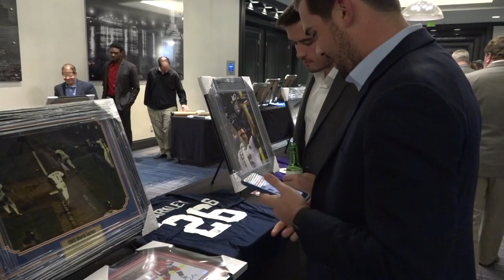1983 Orioles celebrate world championship at reunion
The boys were back in town for the reunion of the 1983 Orioles! 🤩 Watch Ken Singleton, Dennis Martínez and Brooks Robinson reminisce about bringing the World Series title to Baltimore.